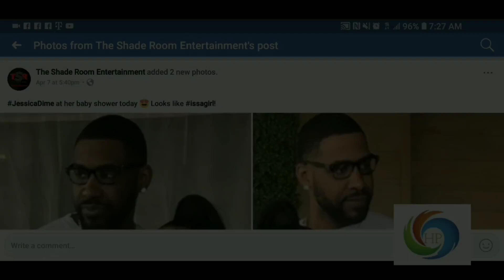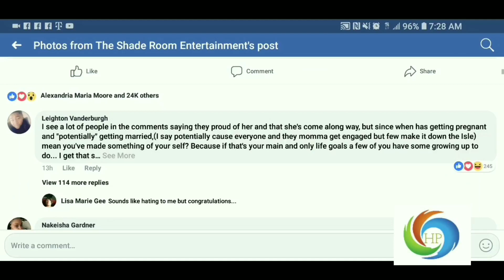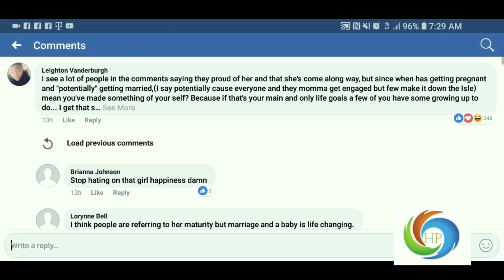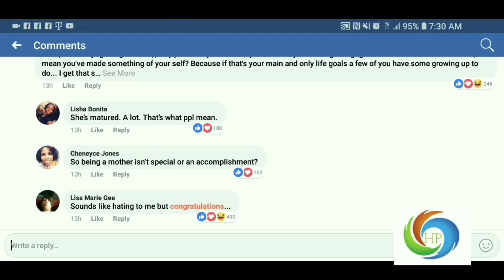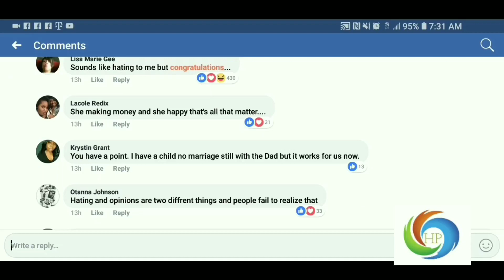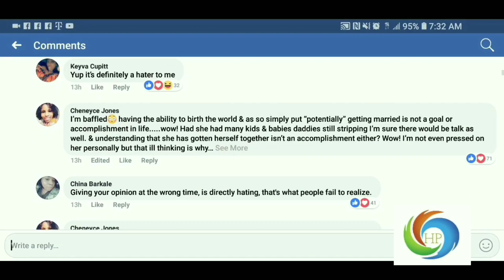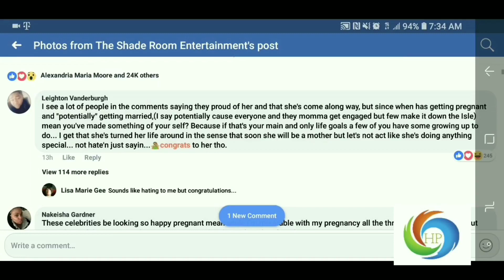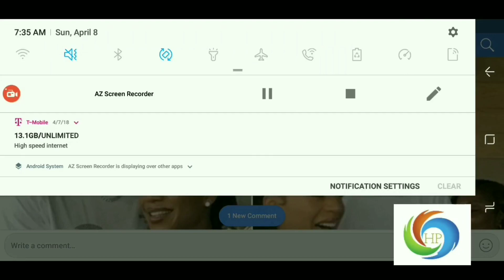An unhappy Shawne Williams and a happy Jessica Dime